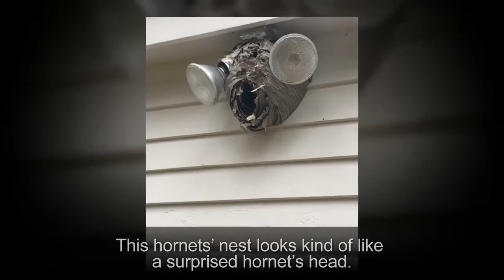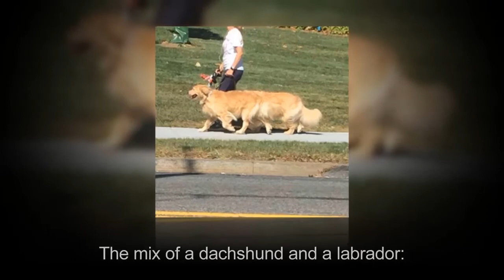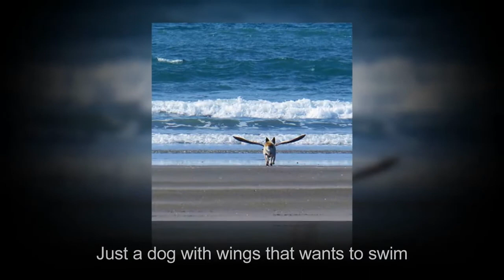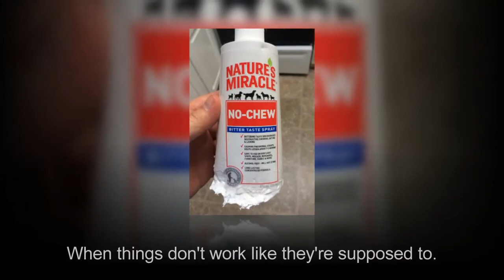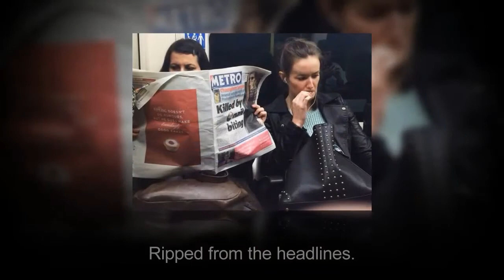Photos That Will Hardly Be The Same When You Give Them A Second Look ★ Funny Pictures ★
Artist: Nicolai Heidlas
Title: The Countdown